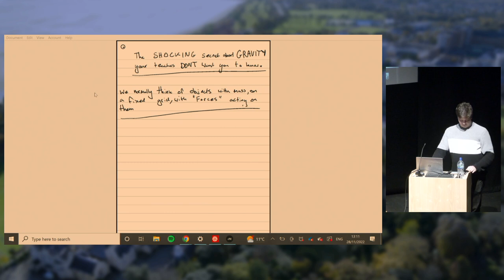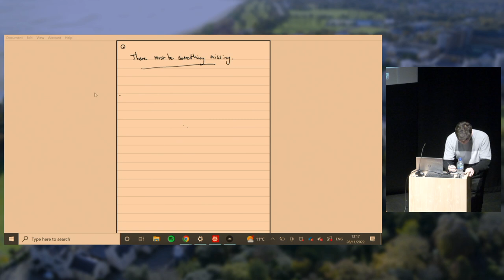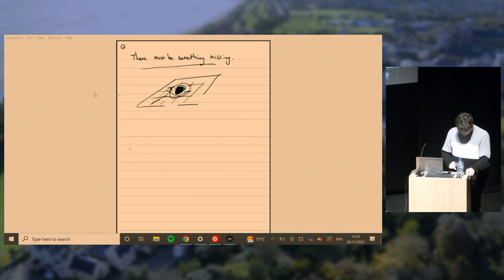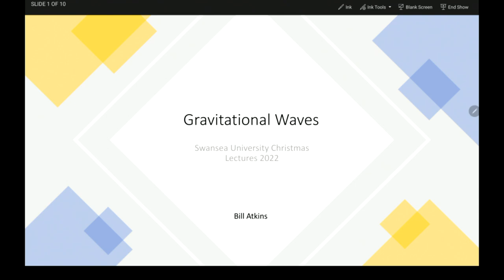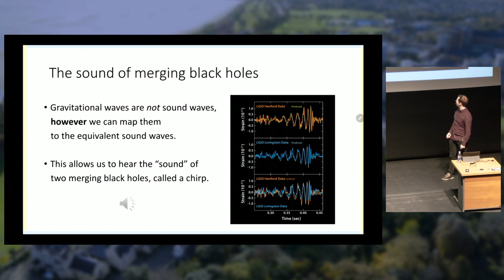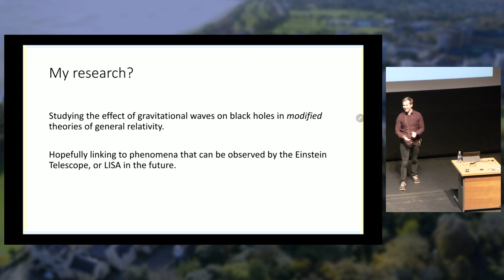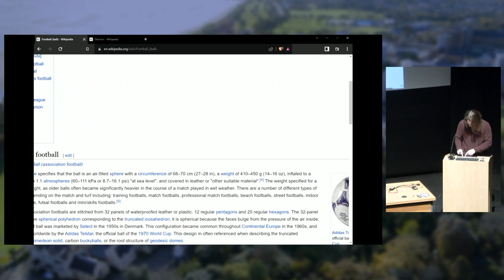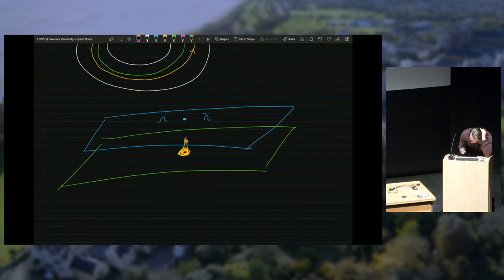Student talks: Spacetime, gravity and quantum fields, by Bill Atkins, Lewis Cole & Luke Piper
PhD student talks: Swansea Physics IoP/LSW Christmas Lectures